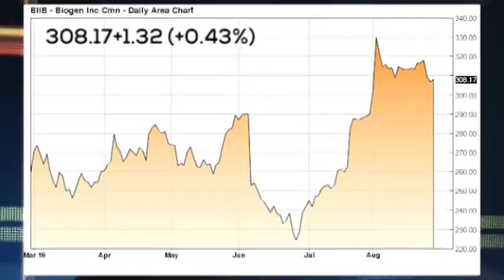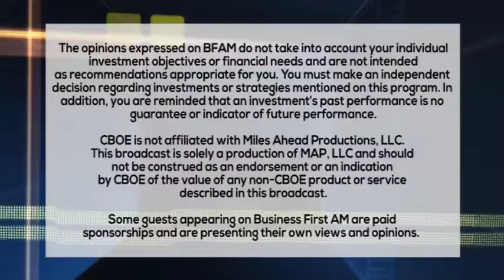INVESTING 101: INVESTING AMOUNTS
What would you do with $100? $1,000 maybe? $10,000 even? Trader Scott Bauer has his take on what he would do with that cash.